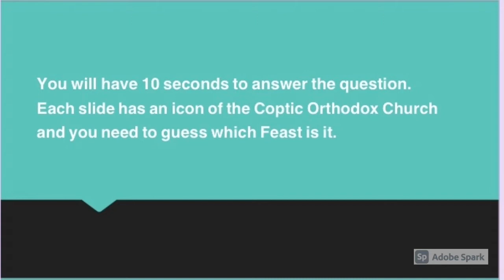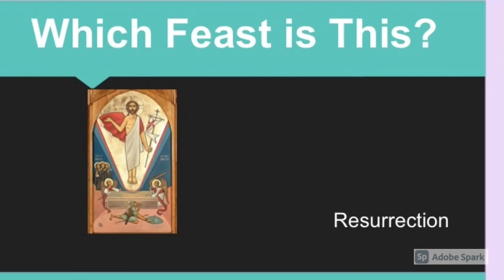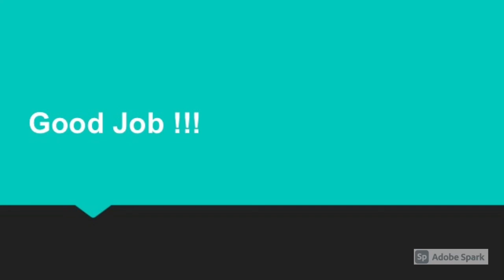Guess the Icon- 7 Major Feasts